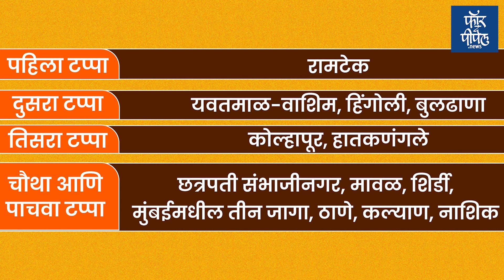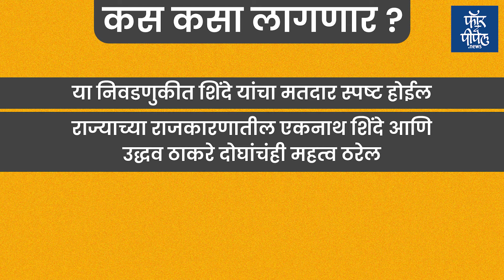शेवटच्या दोन टप्प्यांतच शिवसेनेचा खरा कस लागतोय ? Eknath Shinde | Uddhav Thackeray | Shivsena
शेवटच्या दोन टप्प्यांतच शिवसेनेचा खरा कस लागतोय ?
Eknath Shinde | Uddhav Thackeray | Shivsena